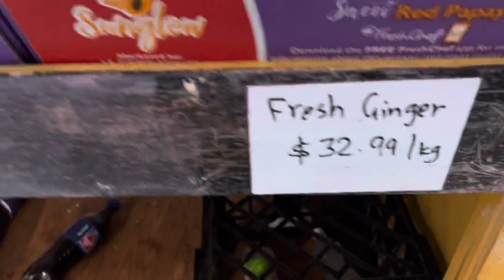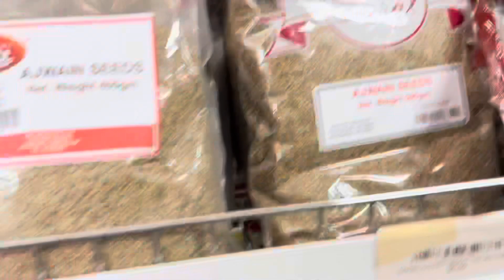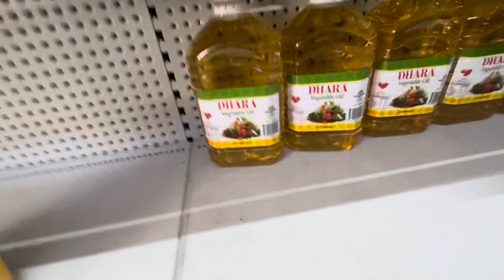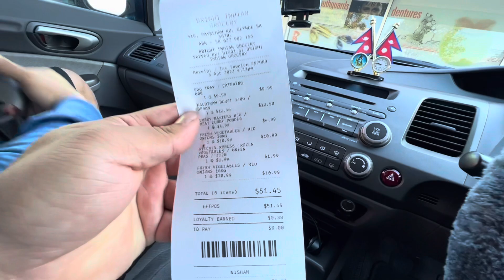Nepali Grocery shop in Adelaide ❤️|random vlog🇦🇺🇳🇵